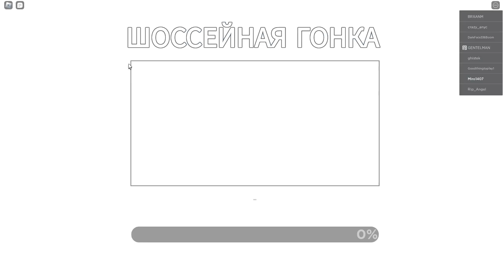Roblox Highway Rush HD PC 2024